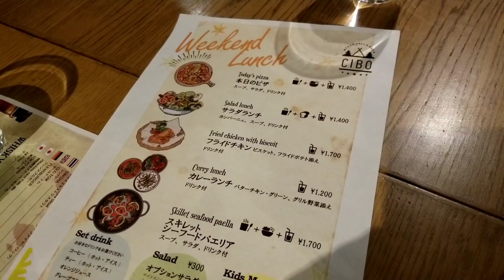But it's not KFC...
For lunch today in Japan, I'm trying fried chicken and biscuit. Korean fried chicken (KFC) is my absolute favorite, and I'm convinced it's the best in the world. Dwayne has his doubts, so I'll have to find a way to get him to try some. So I'm curious to see how well Japanese fried chicken measures up to KFC!